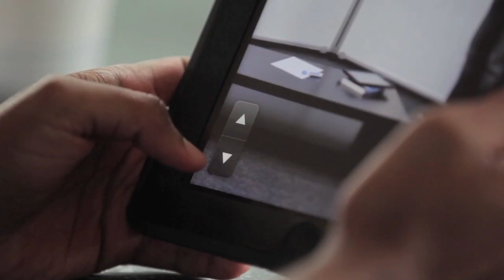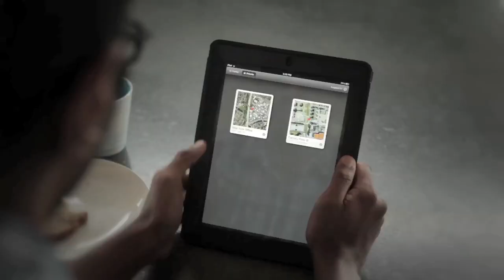This Could Be The Greatest Ipad Accessory Ever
The double is the future of video conferencing, it's a fully functional segway-like device that's the first step to an Avatar like future.